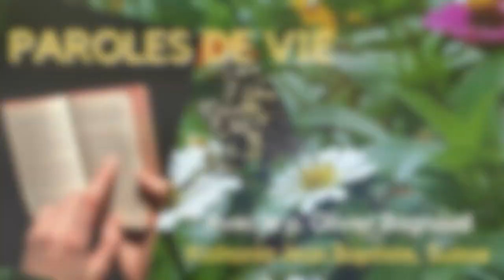Parole de Dieu pour ce jour - Ps 61,2-3 - Au rocher conduis-moi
Septembre 2023 -  Ps 61,2-3 - Au rocher conduis-moi
Rubrique: “Parole de Vie” - Parole du jour

Nous vous sommes reconnaissants pour vos dons qui nous permettent de soutenir cette chaîne et nos autres activités d’évangélisation.